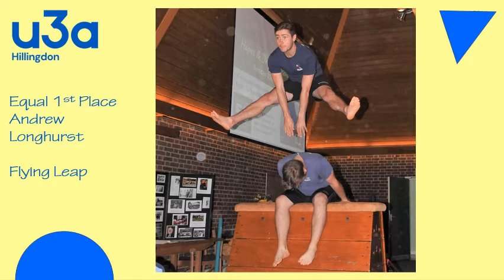Hillingdon u3a Photography Group October 2022 Slideshow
Hillingdon u3a Photography Group, October 2022 Slideshow. Photos from the Monthly Competition and the 'Shot of the Month' entries.
Produced by Tony Kemp.